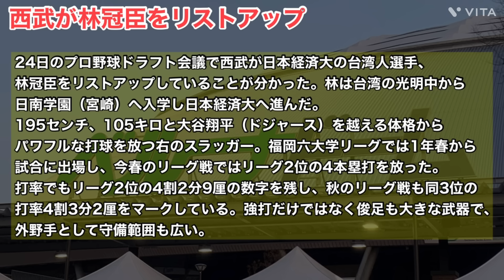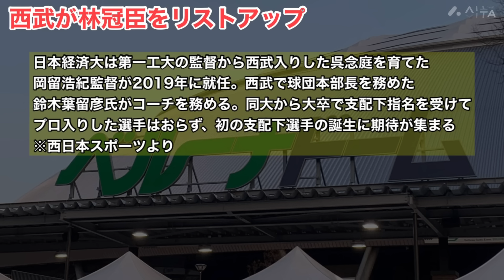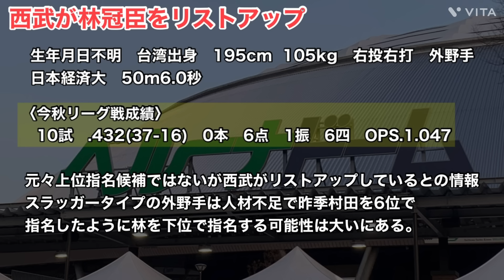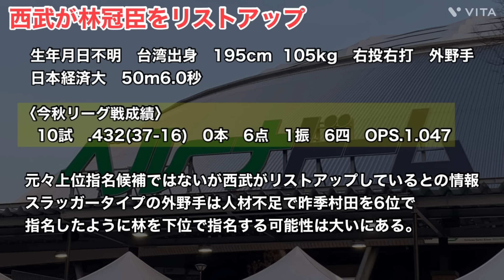【西武】台湾の怪物をドラフトにリストアップ！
今回はドラフト候補の林冠臣選手について話していきます。